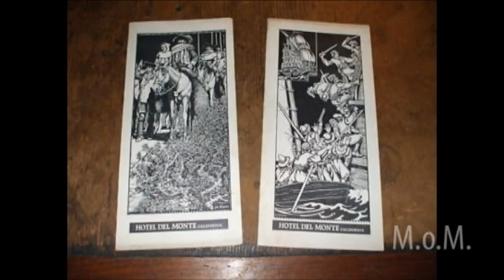100 Story Project - Peter Hiller: Jo Mora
Peter Hiller talks about the famous artist and Monterey county local, Jo Mora.

Directed by Mark Baer
Director of Photography - Tosh Tanaka